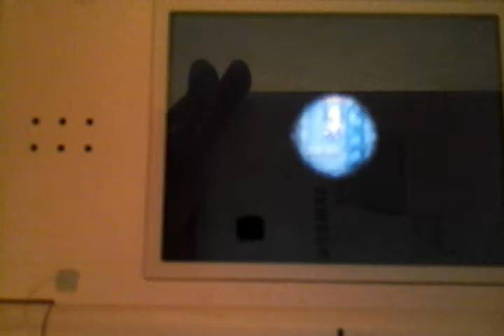Ds episode 2